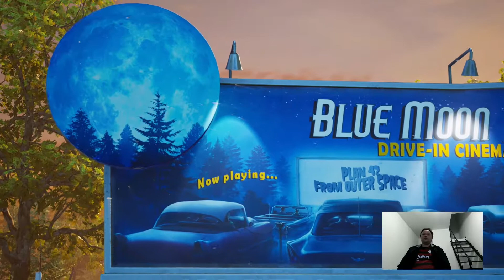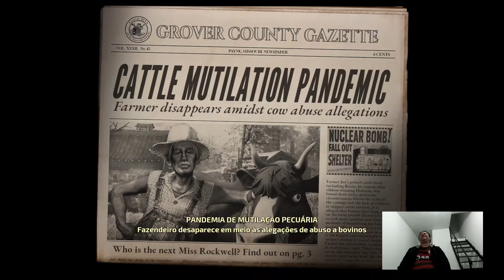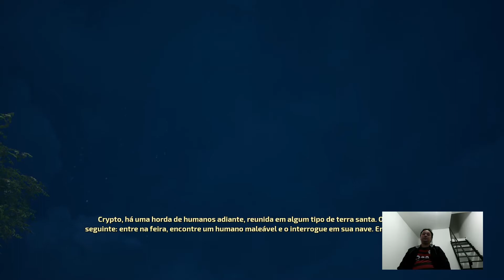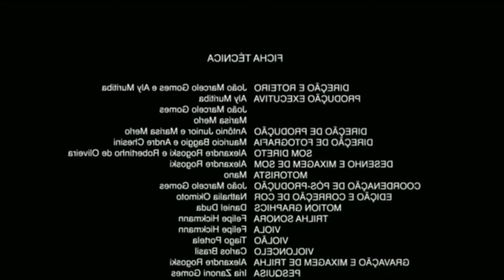Aniquilar a metade da população...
Que bom que o jogo é antigo, mas tive oportunidade de jogar.
Muito maneiro e engraçado.

Seja um inscrito para mas atualizações.